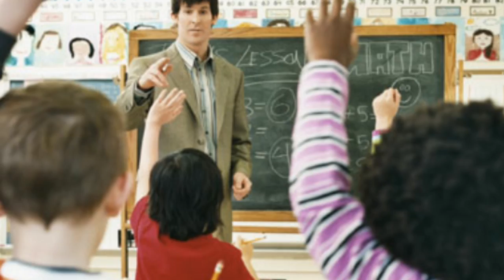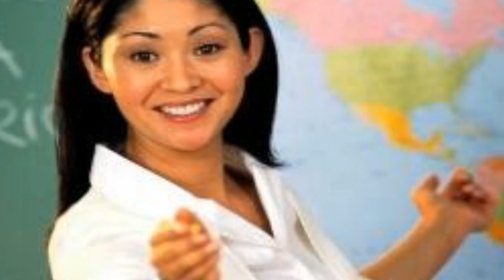Miedo a la Escuela o La Fobia Escolar ➤ Psicología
La fobia escolar es una enfermedad. Hoy en día, la fobia escolar va en aumento. Contrariamente a lo que pudiera pensarse, los niños se sienten enfermos ante la idea de ir a la escuela, son perezosos y están desmotivados. Los padres deben admitir que el niño fóbico es un niño enfermo.

VIDEOS SIN FINES DE LUCRO PARA PROMOVER Y COMPARTIR